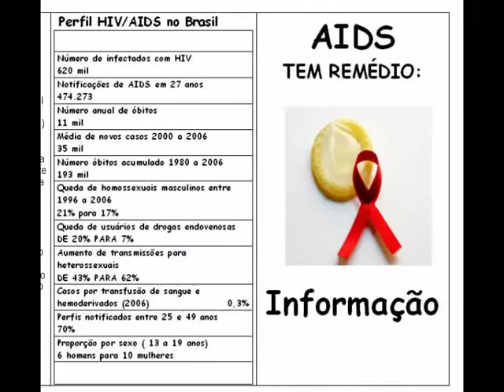CAMPANHA DE ESCLARECIMENTO: PRECONCEITO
Campanha de Esclarecimento desenvolvida pelos alunos do 8o. ano da EMEB Pref. Jerônymo A. Correa, de Valinhos - SP. Esse vídeo foi produzido exclusivamente com fins pedagógicos, como resultado do trabalho em sala de aula, sob a coordenação do prof. César Gomes, de Língua Portuguesa.